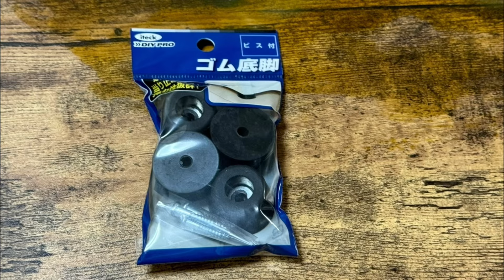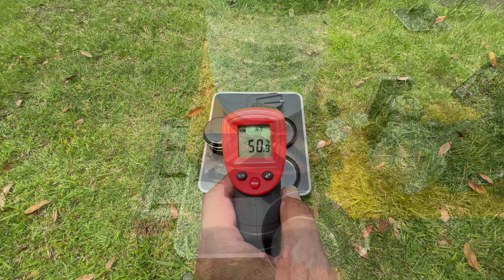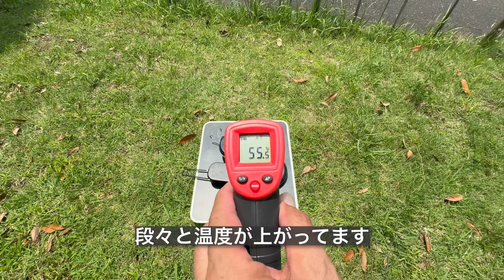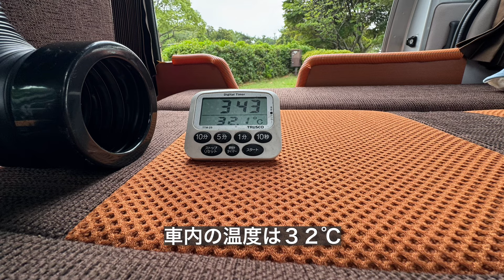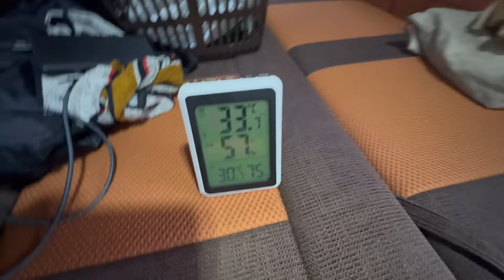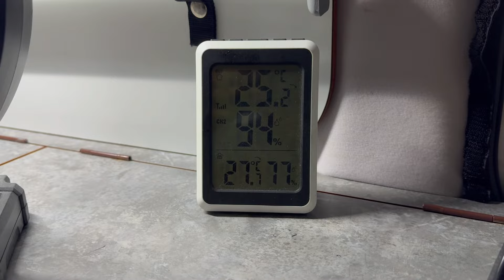【キャンプ道具編】炎天下でも涼しい卓上クーラー ３３℃の車中で昼寝できます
車中から引き出せるテーブルの脚として使用している洗車台にスポットクーラーのカンゲキくん２を組み込みました
サーキュレーターで冷気を送風すると気温が３６℃の屋外でも３３℃の車中でも涼しくて炎天下でも昼寝ができます

この動画の続きはこちら↓

【車中泊編】スポットクーラーで車内が冷えない原因はエンジンの熱です